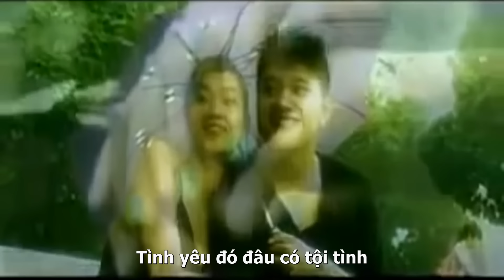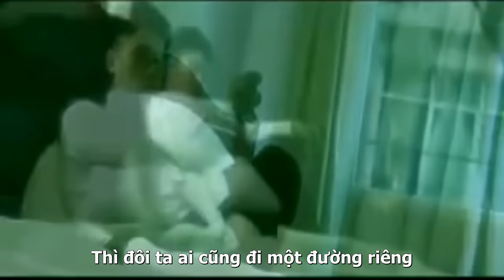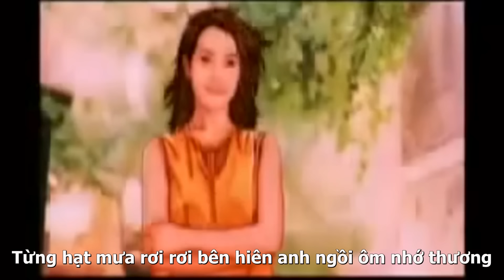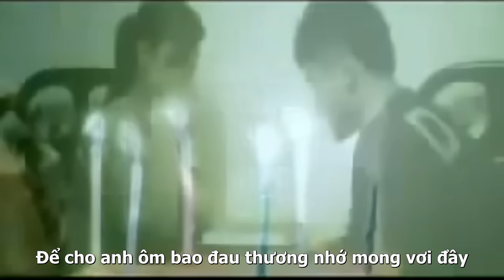BUỒN Karaoke - Vũ Duy Khánh